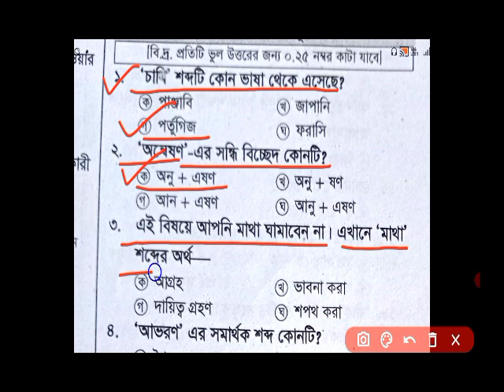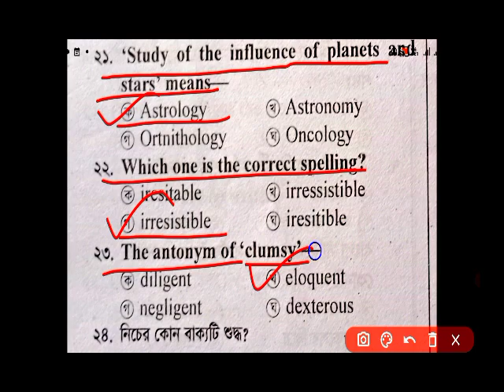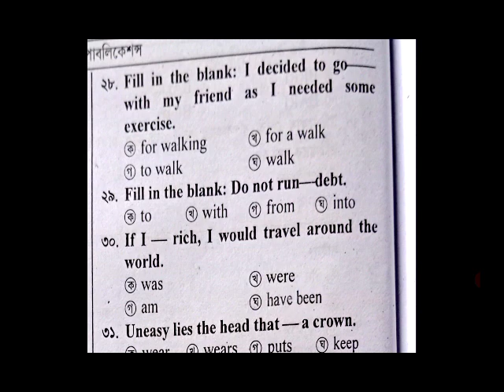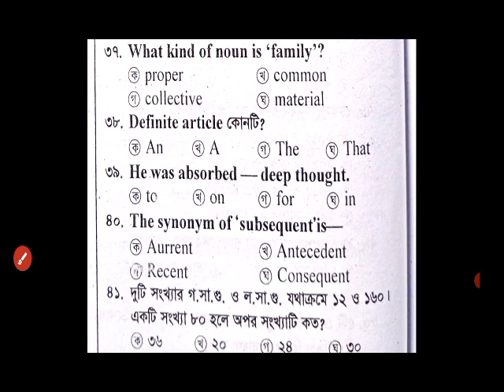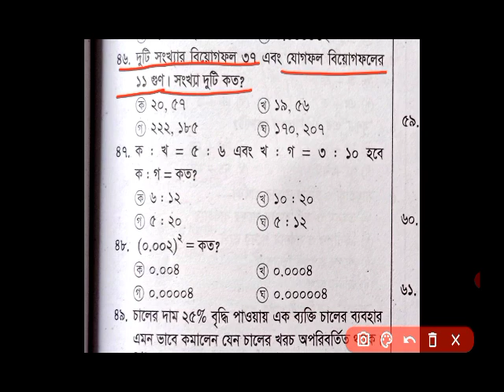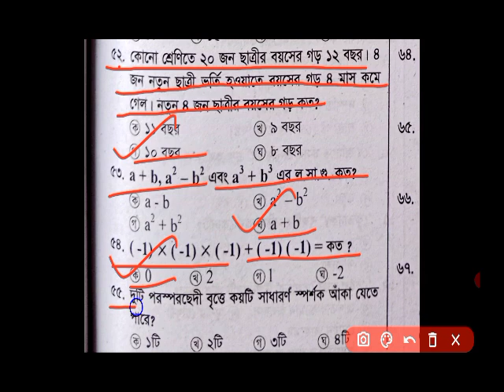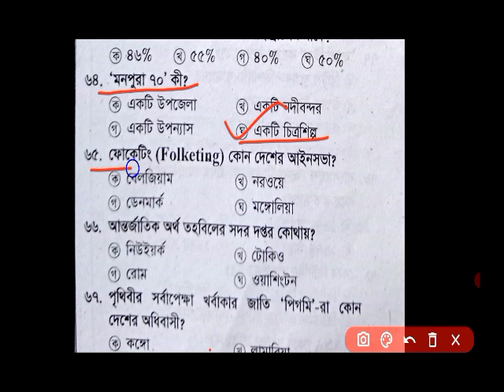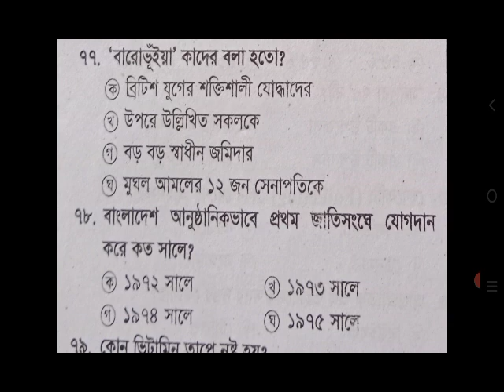Primary model test।Primary model test 2023।primary model test book।প্রাইমারি মডেল টেষ্ট।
primary_model _test,

3
3,primary teacher exam preparation math, primary teacher exam preparation model test, primary school job preparation math, Primary model test 2022, Primary teacher exam preparation, Primary job preparation, Math tutorial BD,
Primary teacher exam 2023 full model test-8।প্রাথমিক শিক্ষক নিয়োগ পরীক্ষা 2023 মডেল টেস্ট-8, Primary teacher exam preparation, bcs, bank, govt job, primary teacher exam 2023 model test, mcq model test for primary teacher exam, cs, 45 bcs